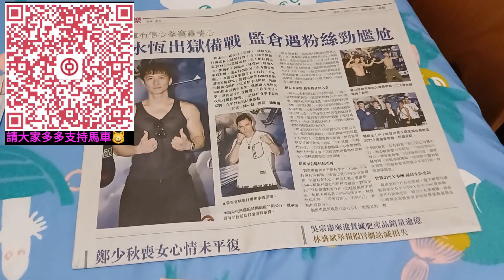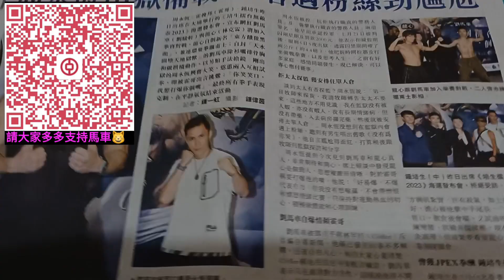💥突發💥馬車線上記者會📢向全香港傳媒及市民宣佈兩個重要消息～1：馬車決定退出娛樂圈 2：馬車大爆《培生擂台》驚人內幕！😱😱😱😱